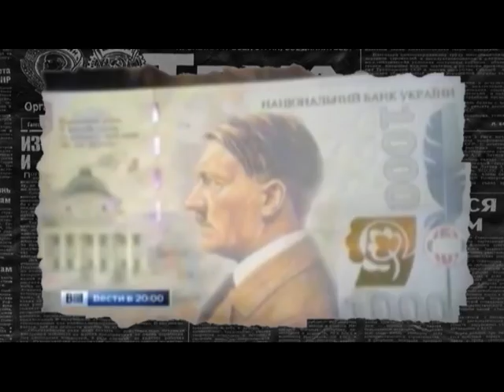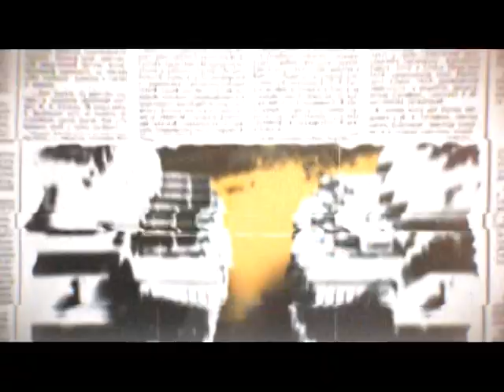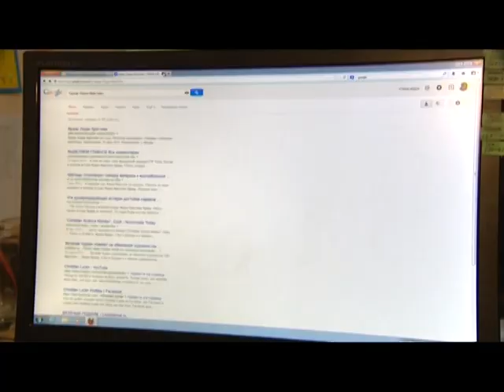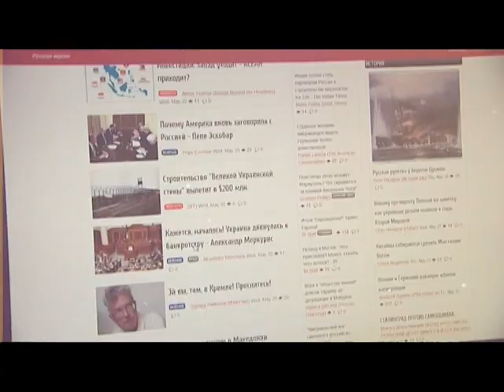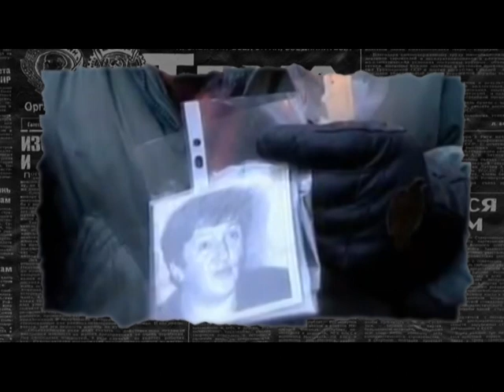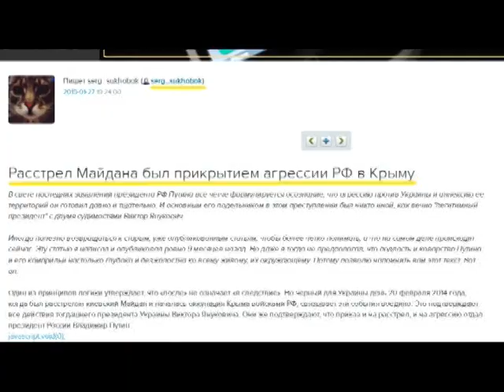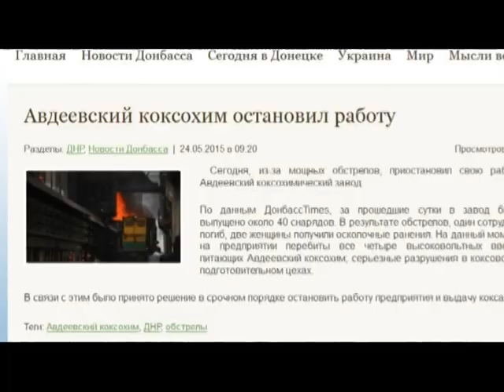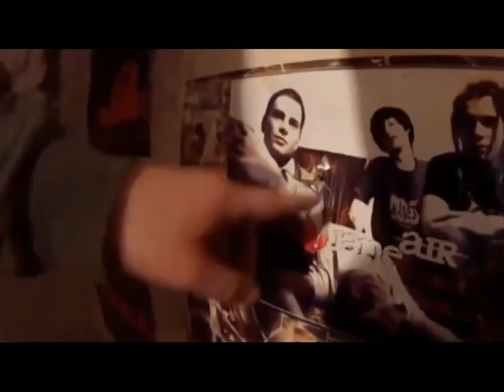Антизомби — Выпуск 9 — 29.05